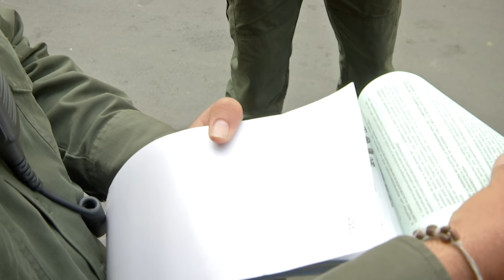Copacabana decreta cierre total provisional [Noticias] - Telemedellín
Para reforzar las medidas en el trabajo de contención del COVID-19, el municipio de Copacabana decretó un cierre provisional del ingreso a esta localidad del Norte del Valle de Aburrá, la medida contempla el cierre de algunas vías principales y establece controles para el ingreso y salida de sus ciudadanos.